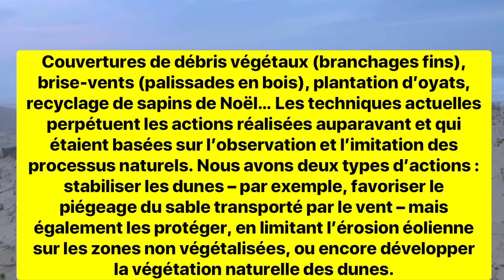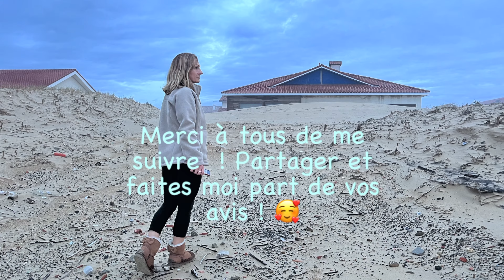ÉROSION ÉOLIENNE 💨 MASSIVE - PLAGE LANDAISE - MAISONS ENSEVELIES - CONSTAT & SOLUTIONS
Cette vidéo vous montre les dégâts générés par l’érosion éolienne sur une plage landaise dont la dune n’a pas été fixée, renforcée et consolidée !
Les humains doivent prendre soin de la Nature, apprendre à la connaître et à la dompter pour vivre paisiblement ! Sinon voilà ce qui se passe ….